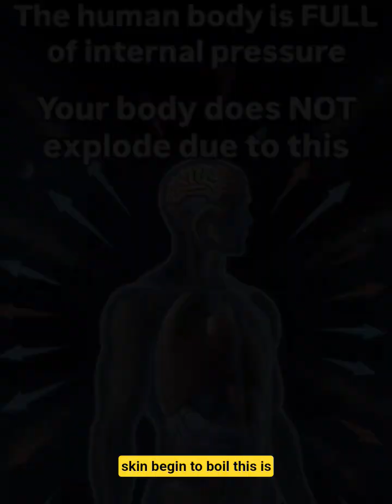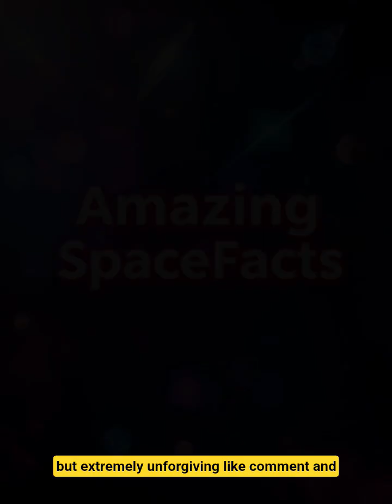15 Seconds Without a Helmet in Space – The Truth!💢💯💥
15 Seconds Without a Helmet in Space – The Truth!

📝 DESCRIPTION (English – Copy Paste)

What happens to the human body in space without a helmet?
In this video, we reveal the real science behind vacuum exposure, zero pressure, Ebullism, oxygen loss, extreme temperatures, and deadly cosmic radiation.
Learn why an astronaut can survive only 10–15 seconds without a helmet.